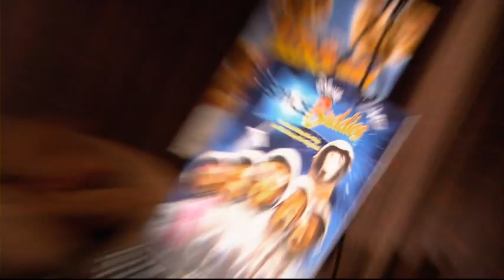G Hannelius - Treasure Buddies - Digs Preview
This is a preview from the bonus features of the newly released Disney movie "Treasure Buddies"
This clip is a must see for all "Hanneliators"
G is the host on a tour of B-Dawg's Digs.
She also plays basketball with B-Dawg at the end of this bonus feature on the DVD.
Links to purchase this DVD